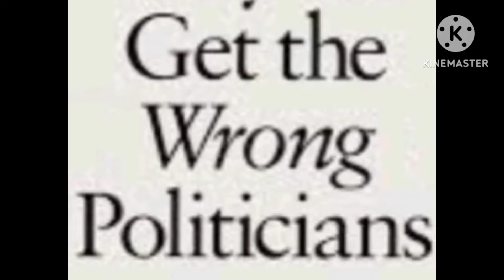Fahmi ibarat tin kosong dan tiada apa fungsi dalam kerajaan